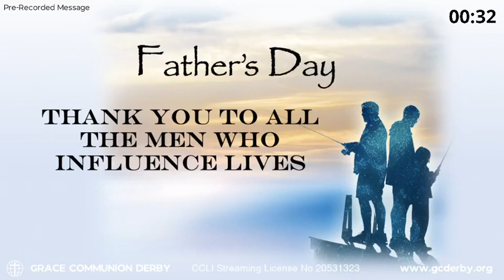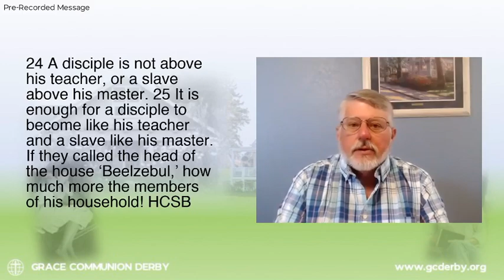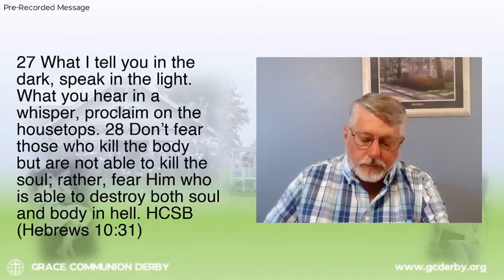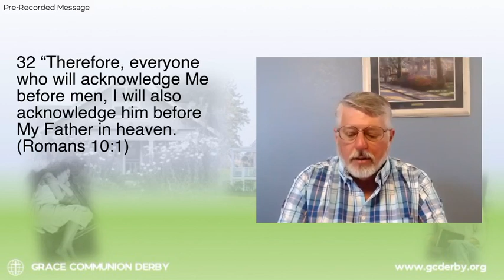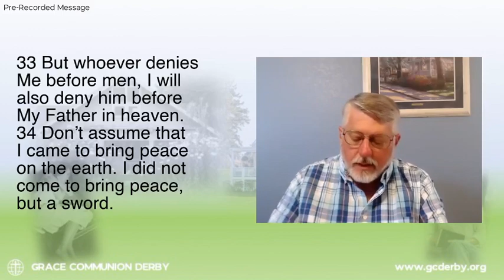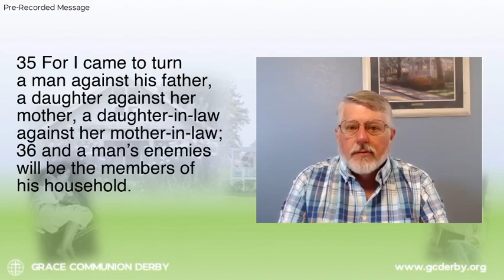"The Journey of Restoration - Who's First?" Grace Communion Derby